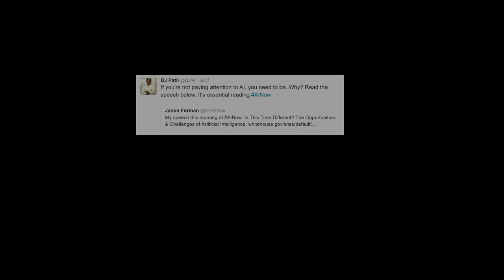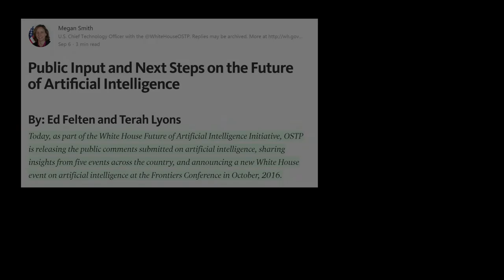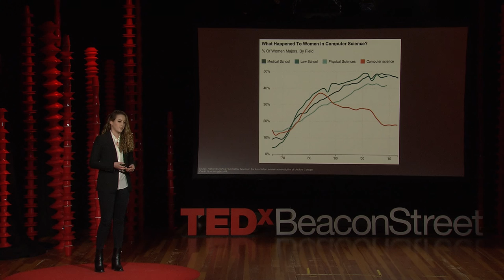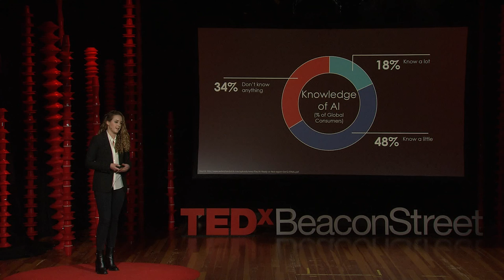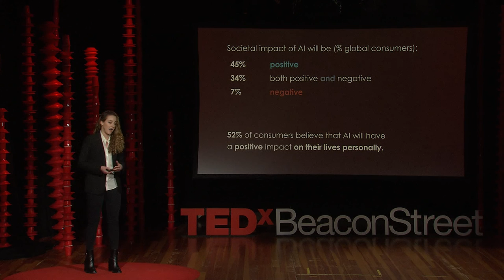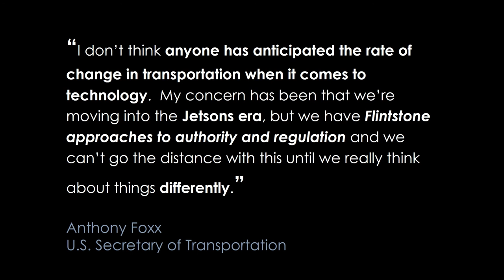The Role of Artificial Intelligence in Society | Terah Lyons | TEDxBeaconStreet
Terah Lyons, discusses how Artificial Intelligence is currently handled by our government, and how this may change overtime.

Terah Lyons is a Policy Advisor to the U.S. Chief Technology Officer at The White House Office of Science and Technology Policy.